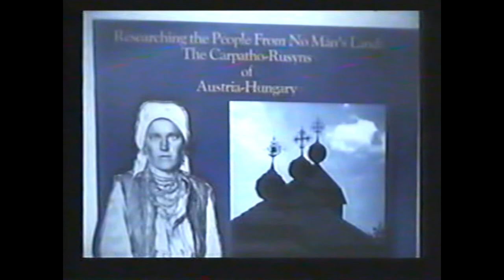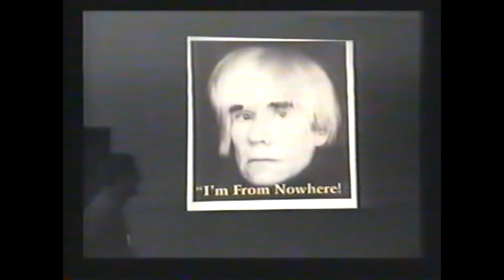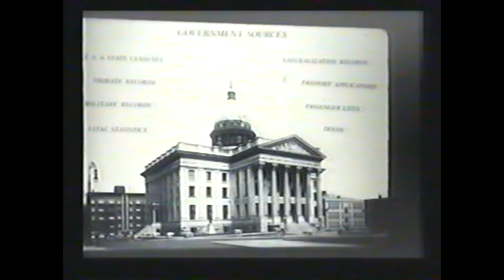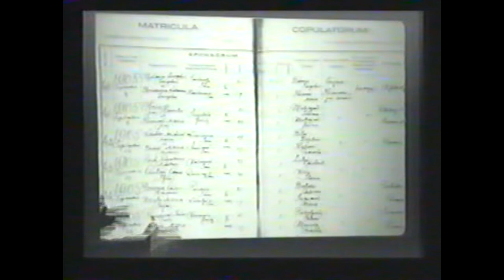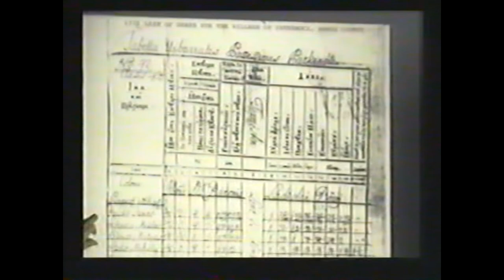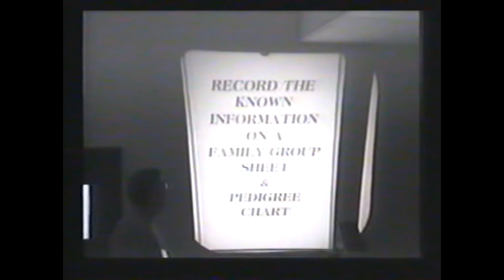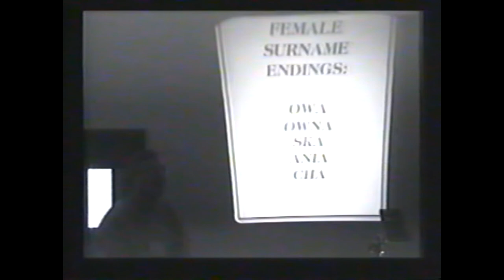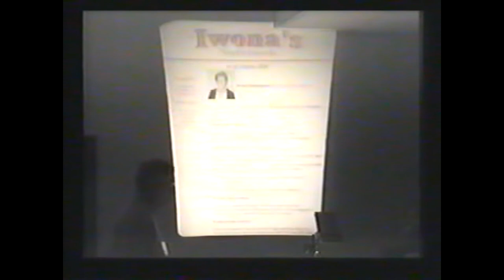Tom Peters on Carpatho Rusyn Research